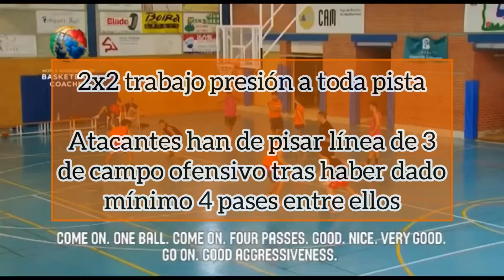2x2 trabajo presión a toda pista P. Martínez